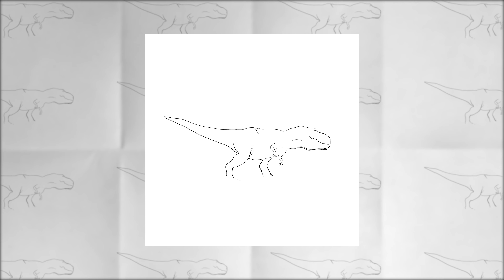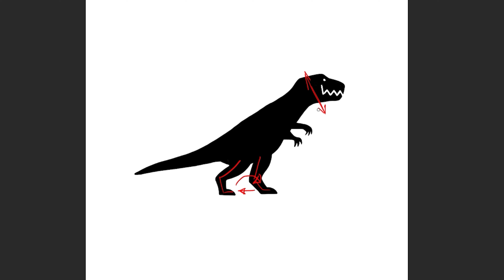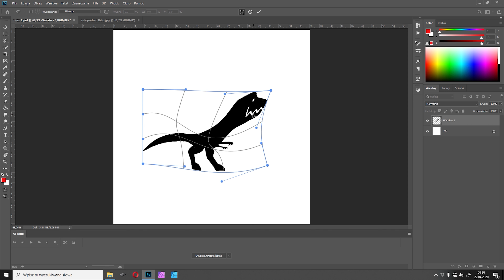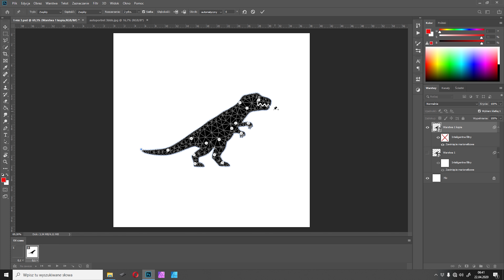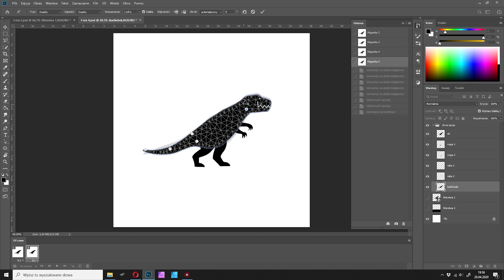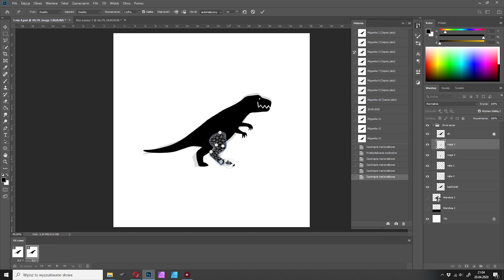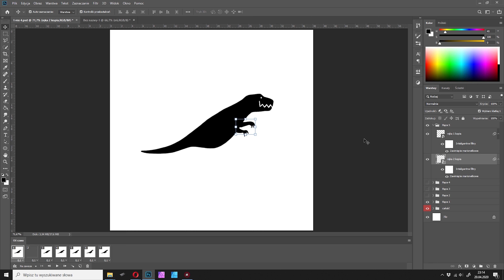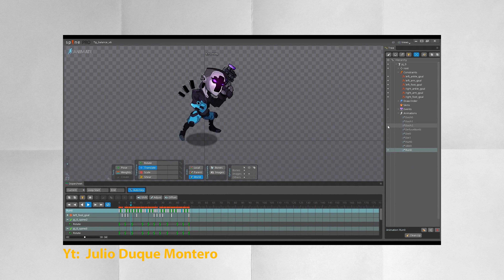Animacja w Photoshop-ie 10 razy szybciej?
Ukryta opcje Photoshopa których użycie w animacji nie jest oczywistym wyborem.. być może nie wiedziałeś nawet że one istnieją a mogą przyśpieszyć twoją pracę dać świetne efekty i sprawić ci wiele frajdy!

Inne programy o których mówię to:
spine 2d: